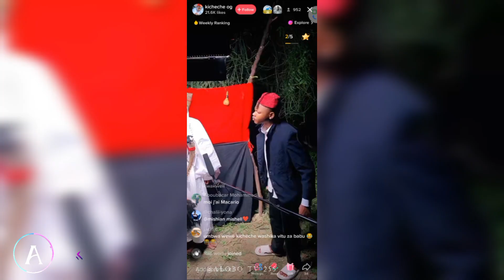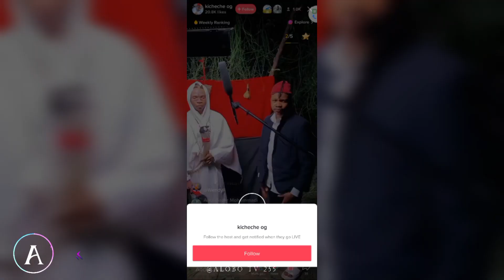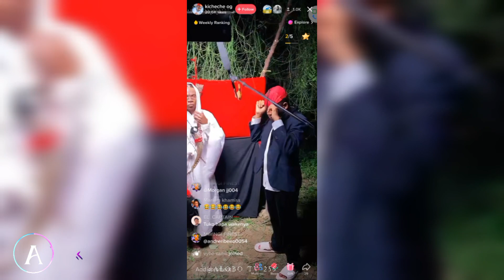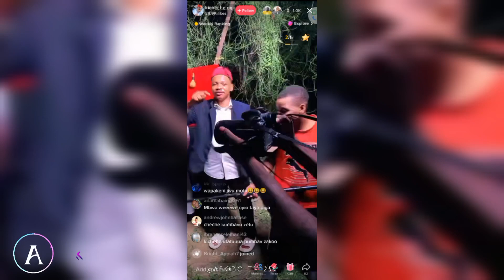KICHECHE AKIWA KWENYE MAANDALIZI YA TAPE MPYA LIVE KUPITIA TIKTOK